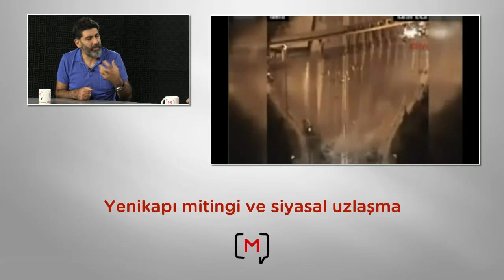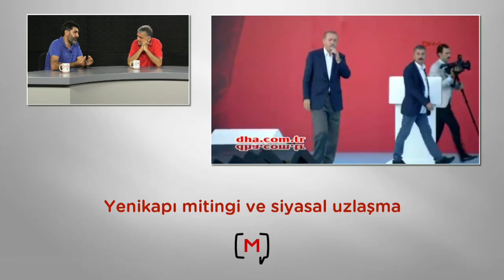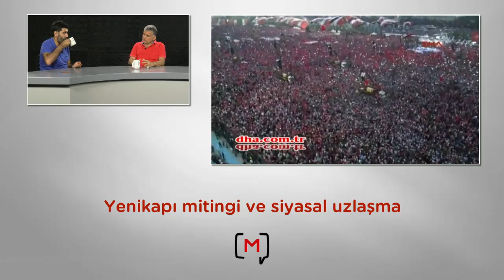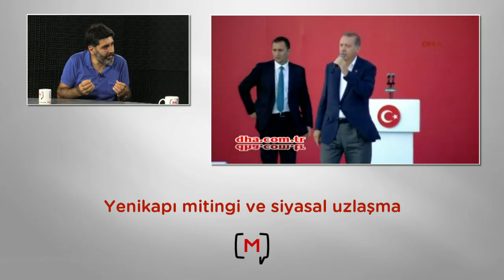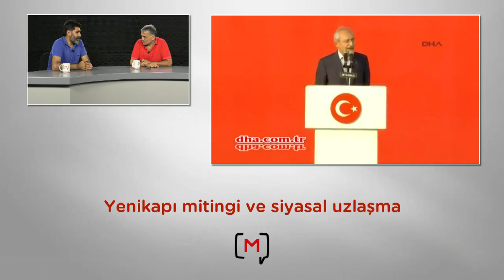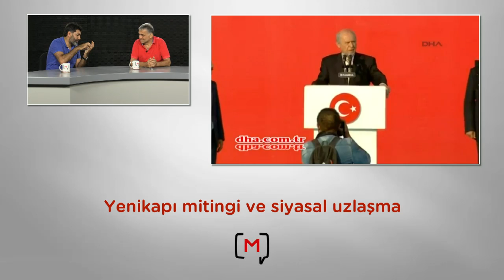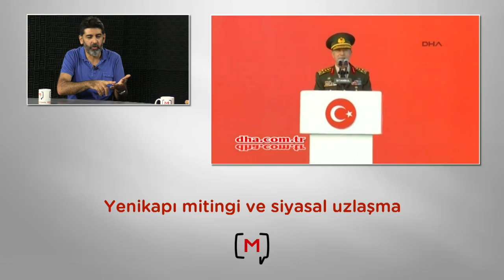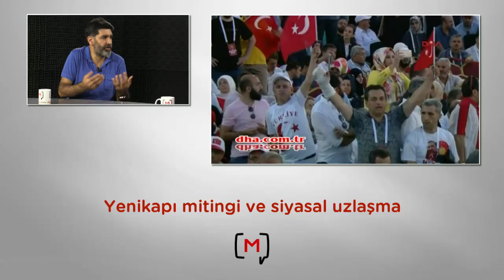Levent Gültekin'le söyleşi: Yenikapı Mitingi ve siyasal uzlaşma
8 Ağustos 2016 İstanbul
Medyascope.tv